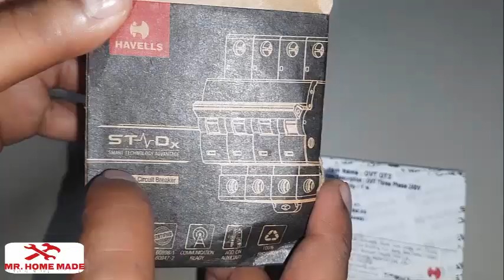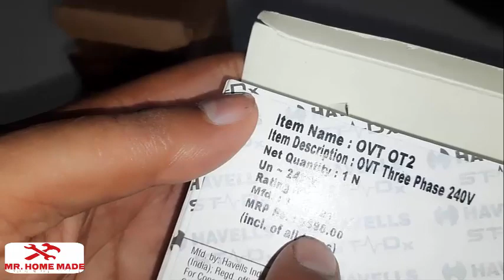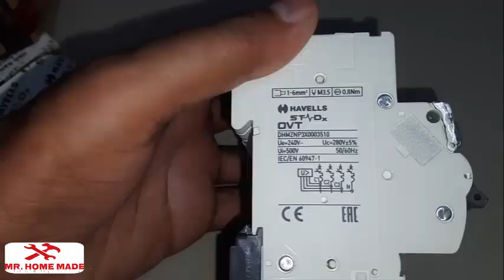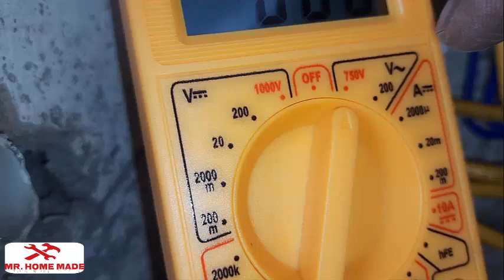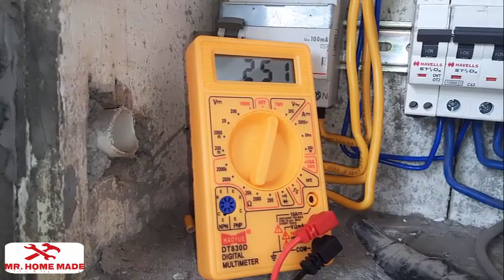अपनी सुरक्षा को अधिकतम करें: हैवेल्स ओवर वोल्टेज ट्रिप स्विच को अनबॉक्स किया और इंस्टॉल किया गया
हैवेल्स ओवर वोल्टेज ट्रिप (ओवीटी) के साथ अपने घर की सुरक्षा करें - स्थापना और परीक्षण | मिस्टर होम मेड चैनल

मिस्टर होम मेड चैनल में आपका स्वागत है! आज के वीडियो में, हम एक आम समस्या से निपट रहे हैं जिसका हममें से कई लोग सामना करते हैं, खासकर गर्म गर्मियों के दौरान - वोल्टेज में उतार-चढ़ाव। हम आपके कीमती इलेक्ट्रॉनिक उपकरणों की सुरक्षा के लिए हैवेल्स कंपनी के ओवर वोल्टेज ट्रिप (ओवीटी) स्वचालित 3 चरण स्विच (ओटी2) को अनबॉक्स, इंस्टॉल और परीक्षण करेंगे।

आपको हैवेल्स ओवीटी की आवश्यकता क्यों है?
वोल्टेज में उतार-चढ़ाव आपके उपकरणों पर कहर बरपा सकता है। उच्च वोल्टेज ने हमारे एयर कंडीशनर, रिमोट पंखे और यहां तक कि हमारे टच स्विच के पीसीबी को क्षतिग्रस्त कर दिया। तभी हमने कार्रवाई करने और हैवेल्स ओवीटी स्विच स्थापित करने का निर्णय लिया।

किफायती सुरक्षा
हैवेल्स OVT स्विच की कीमत ₹3858 है, और मिनिएचर सर्किट ब्रेकर (MCB) C 63 Amp की कीमत ₹3542 है। हालाँकि, हमें यह आवश्यक टू-पीस सेट केवल ₹4180 में मिला है, जो बिना पैसे खर्च किए मन की शांति प्रदान करता है।

DIY इंस्टालेशन
यह वीडियो आपके घर में हैवेल्स ओवीटी स्विच स्थापित करने के लिए चरण-दर-चरण मार्गदर्शिका है। इसे करने के लिए आपको इलेक्ट्रीशियन होने की आवश्यकता नहीं है; हम आपको इस प्रक्रिया से अवगत कराएंगे.

सुरक्षा के लिए परीक्षण
हम हैवेल्स ओवीटी स्विच को क्रियाशील करके भी प्रदर्शित करेंगे, जिससे यह सुनिश्चित होगा कि आपके उपकरण वोल्टेज के उतार-चढ़ाव से सुरक्षित रहें। इस स्विच के साथ, आप यह जानकर निश्चिंत हो सकते हैं कि यदि आपकी बिजली आपूर्ति में तीन चरणों में से कोई भी 220 वोल्ट से अधिक है, तो ओवीटी स्वचालित रूप से आपके उपकरणों की सुरक्षा करते हुए बिजली काट देगा।

विद्युत मरम्मत की उपेक्षा न करें
यदि ओवीटी स्विच एक चरण में उच्च वोल्टेज के कारण सक्रिय हो जाता है, तो बिजली बहाल करने से पहले उस चरण की जांच और मरम्मत करना याद रखें। यह आपके विद्युत तंत्र की सुरक्षा सुनिश्चित करता है।

सुरक्षित घर के लिए हमसे जुड़ें
हम आपके घर और मूल्यवान उपकरणों की सुरक्षा में आपकी सहायता के लिए यहां हैं। यदि आप वोल्टेज के उतार-चढ़ाव से चिंतित हैं, तो यह वीडियो अवश्य देखना चाहिए।

इस वीडियो को ऐसे किसी भी व्यक्ति के साथ साझा करें जिसे अपने उपकरणों को वोल्टेज के उतार-चढ़ाव से बचाने की आवश्यकता है।

इस वीडियो में हमने आपको हैवेल्स कंपनी के (ओवर वोल्टेज ट्रिप आटोमेटिक ३ फेज स्विच) O V T OT2  ३ phase 240V  की अनबॉक्सिंग और इंस्टॉलेशन मिस्टर होम मेड चैनल (राकेश कुमार ) के माधयम करके दिखाई है

जैसे कि आप जानते हो गर्मियों के दिनों में इंडिया में कुछ जगहों पर वोल्टेज कम ज्यादा होती रहती है
इसी इसी तरह हमारे एरिया में भी वोल्टेज ज्यादा आ गई थी

और वोल्टेज ज्यादा आने के कारण घर में एयर कंडीशन का पीसीबी खराब हो गया और रिमोट वाले पंखे का बीबीपीसी भी खराब हो गया

और गोल्ड मेडल कंपनी के टच वाले स्विच भी ज्यादा वोल्टेज आने से खराब हो गए वोल्टेज घर में ज्यादा आने से काफी नुकसान हो गया

और फिर हमने हैवेल्स कंपनी का ओवर वोल्टेज ट्रिपल सी फेस 240 वोल्ट ऑटोमेटिक स्विच लगाया

और हैवेल्स O V T  का रिटेल प्राइस ₹3858 है

और मिनिएचर सर्किट ब्रेकर c  63  एम्प  का रिटेल प्राइस  ३५४२ रूपये है

लेकिन हमें यह दोनों पीस का सेट 4180 रुपए में मिला है

अगर आप हैवेल्स ओ वी टी स्विच अपने घर में लगाना चाहते हो तो यह वीडियो ध्यान से देखें

और हैवेल्स ओ वी टी स्विच की इंस्टॉलेशन आप खुद कर सकते हो इस वीडियो को देखकर

और हैवेल्स ओ वी टी स्विच की टेस्टिंग भी इस वीडियो में दिखाई है

अगर हमारे घर में इलेक्ट्रिसिटी के तीन फेस आ रहे हैं

और ३ फेस में से किसी १ phase में  बिजली के 220 वाल्ट से ज्यादा बिजली के वाल्ट आ  रहे  है

तो हैवेल्स O V T  स्विच घर की बिजली को बंद कर देगा

और घर में जयादा इलैक्ट्रिकसिटी आ जाने से जो इलैक्ट्रिक कॉम्पोनेन्ट ख़राब हो जाते वह खराब नहीं होंगे

और जिस 1 फेस में बिजली ज्यादा आ रही है उस फेस को आप को बंद  करे और या रिपेयर (२२० वाल्ट आ जाने पर)  आपका हावेल्स O V T स्विच ऑन होगा

और 2 phase की बिजली आपके घर में ऑन  हो जयगी

वीडियो देखना के लिए मिस्टर होम मेड (राकेश कुमार) की तरफ से बहुत बहुत धन्यवाद |